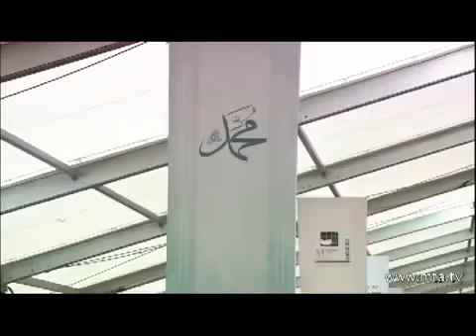Islam sedang menyinar di Barat